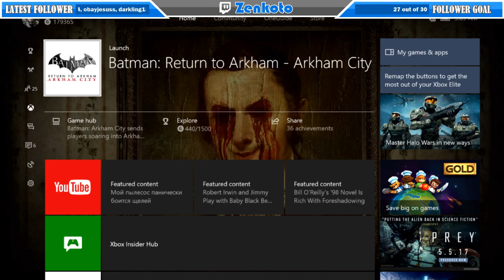Batman: Arkham City - 100% Playthrough Part 57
Batman: Arkham City is a 2011 action-adventure video game developed by Rocksteady Studios and released by Warner Bros. Interactive Entertainment for the PlayStation 3 and Xbox 360 video game consoles, and Microsoft Windows. Based on the DC Comics superhero Batman, it is the sequel to the 2009 video game Batman: Arkham Asylum and the second installment in the Batman: Arkham series. It was released worldwide for consoles, beginning in North America on October 18, 2011, with a Microsoft Windows version following on November 22.

Written by veteran Batman writer Paul Dini with Paul Crocker and Sefton Hill, Arkham City is based on the franchise's long-running comic book mythos. In the game's main storyline, Batman is incarcerated in Arkham City, a huge new super-prison enclosing the decaying urban slums of fictional Gotham City. He must uncover the secret behind the sinister scheme, "Protocol 10", orchestrated by the facility's warden, Hugo Strange. The game's leading characters are predominantly voiced by actors from the DC Animated Universe, with Kevin Conroy and Mark Hamill reprising their roles as Batman and the Joker, respectively. The game is presented from the third-person perspective with a primary focus on Batman's combat and stealth abilities, detective skills, and gadgets that can be used in both combat and exploration. Arkham City expands Batman's arsenal of gadgets and combat attacks and offers a more open world structure, allowing the player to complete side missions away from the primary storyline.

The game received critical acclaim, particularly for its narrative, character and world designs, soundtrack, and Batman's combat and navigation abilities. It was tied for the highest-rated video game of 2011 according to review aggregator Metacritic, and was the recipient of several awards including: Game of the Year, Best Action Game, Best Action Adventure Game, Best Adventure Game, and Best Original Score from various media outlets, and it is considered one of the best games ever made.